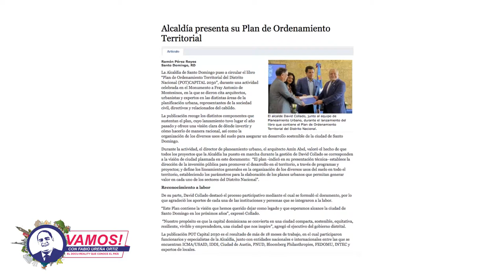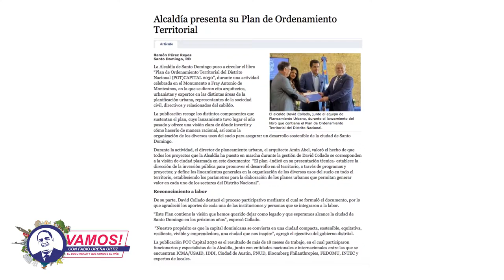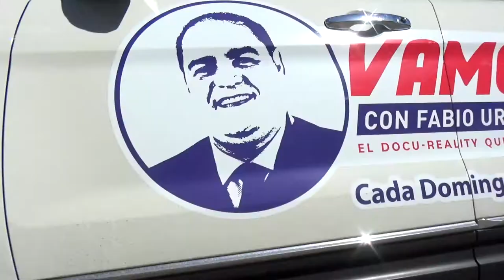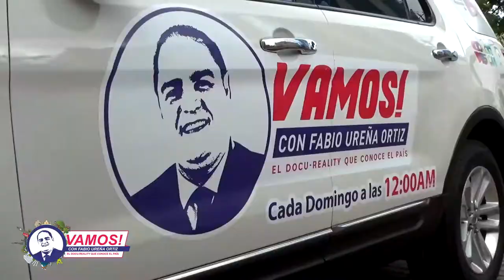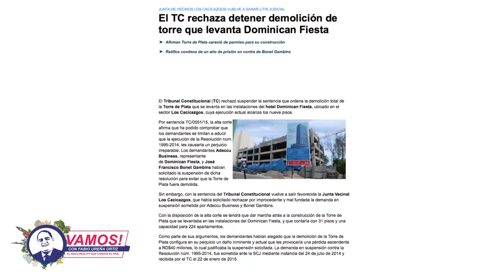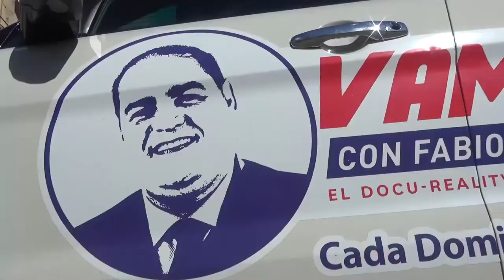Vamos! A hablar de la problemática territorial del D.N., con Nerys Martínez Regidora de la Circ. 1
Nerys Martínez Regidora de la Circunscripción No. 1, nos habla de la problemática territorial del Distrito Nacional, y mucho más.